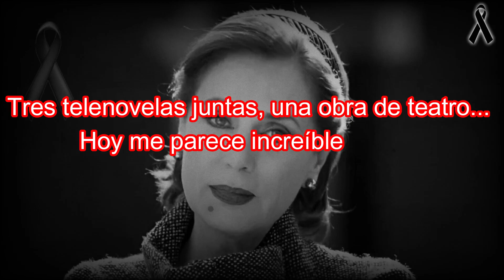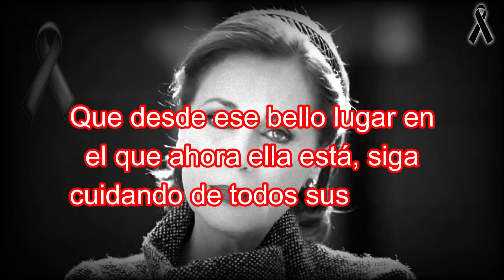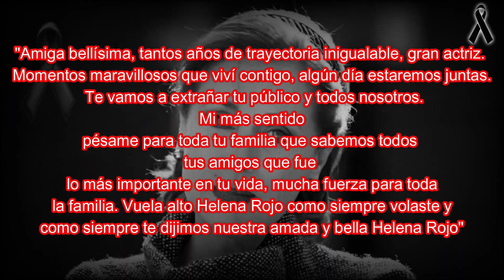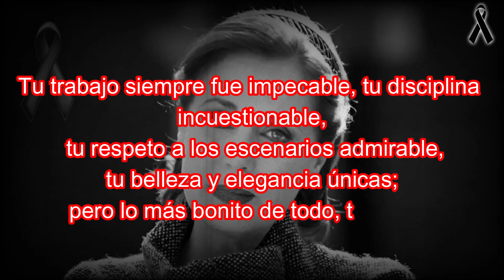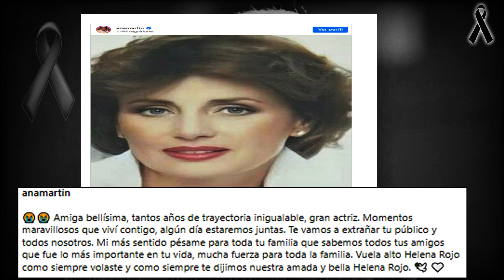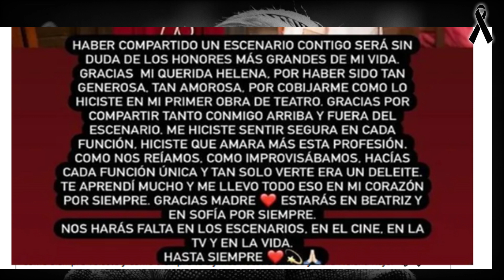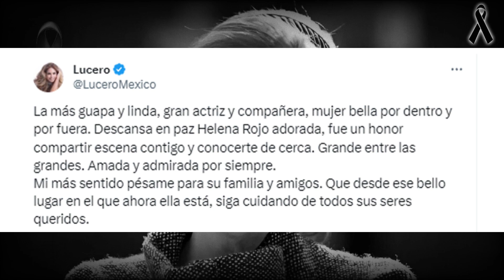🚨Dan el ultimo adios a Elena Rojo Amigos y Familiares de la actriz,